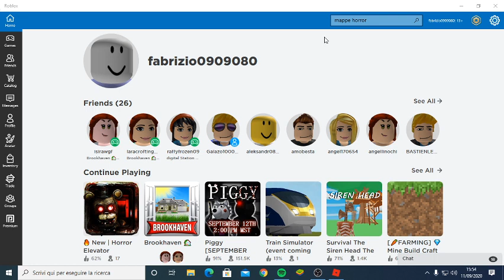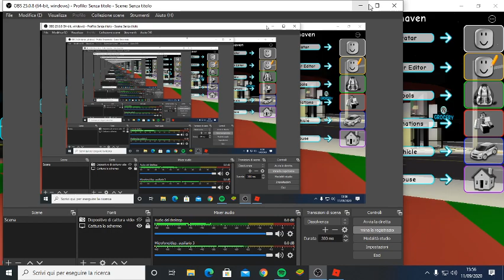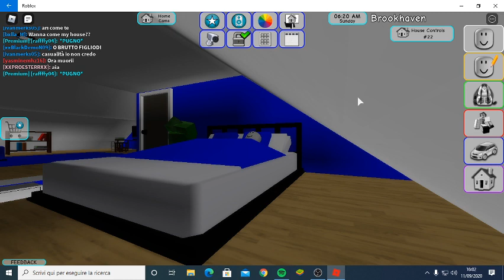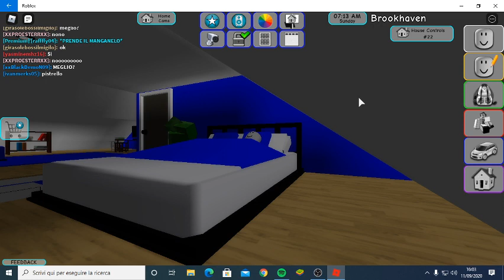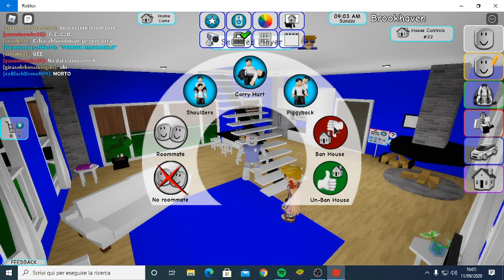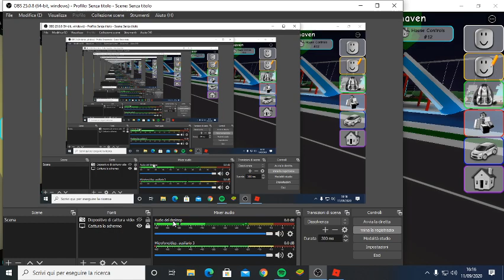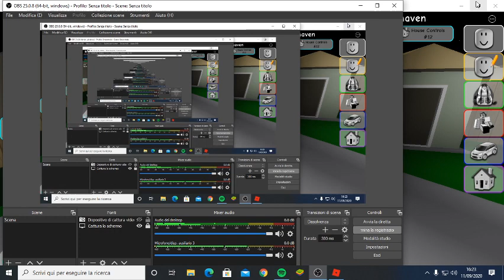vita su roblox con 1 ospite speciale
in questo video giocheremo a brockaven come vita su roblox con un ospite speciale se voletealtri video con lui raggiungiamo 100 visualizzazioni

il mio conpiuter
si ringrazia tutti per la visione
a presto